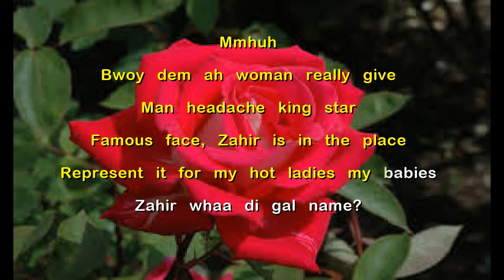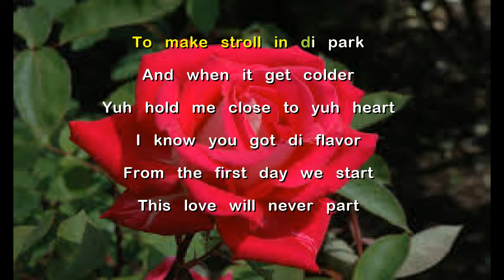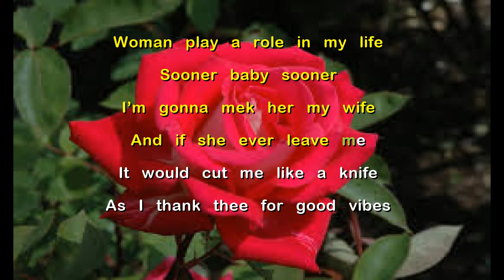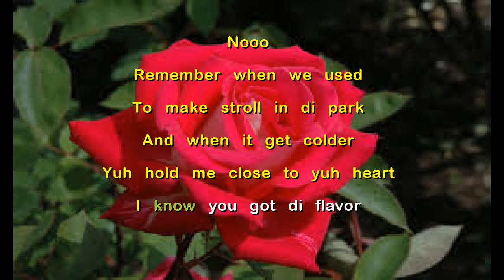Famous Face & Zahir -Judith Lyrics (Barbershop Riddim)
Longtym  massive tune...Tried our best to transcribe